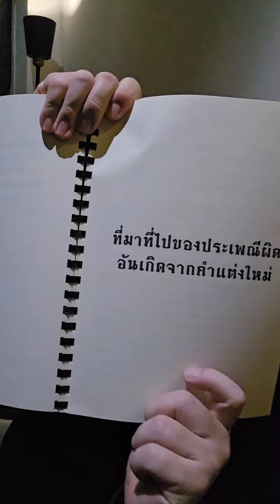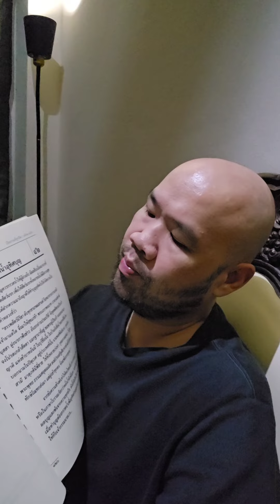พระพุทธเจ้าไม่เคยบอกให้สร้างพระพุทธรูป แล้วอานิสงส์จะมาจากไหน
คลิปที่มาที่ไปของพระพุทธรูปและพระเครื่อง